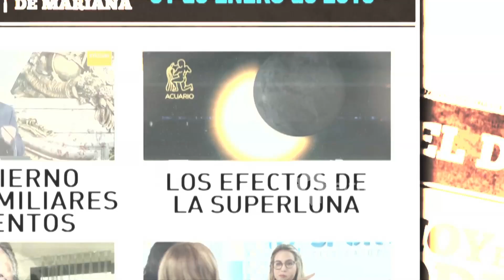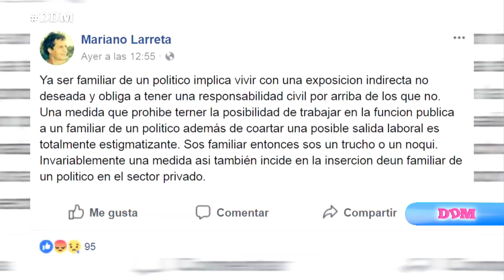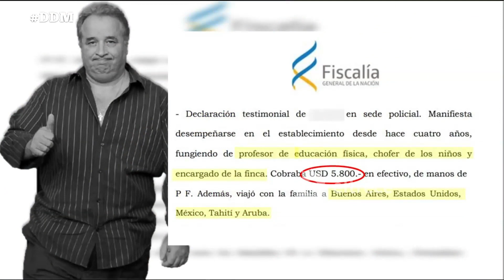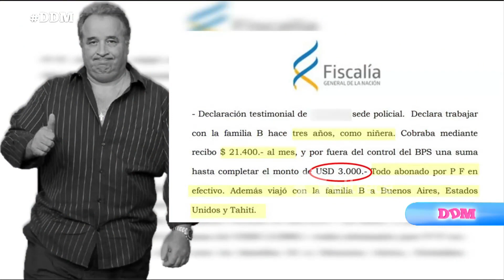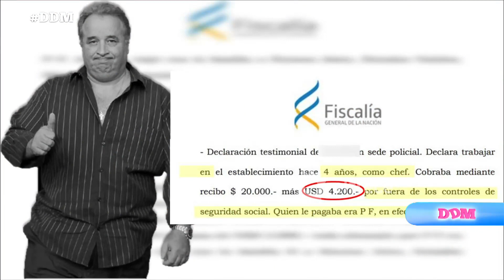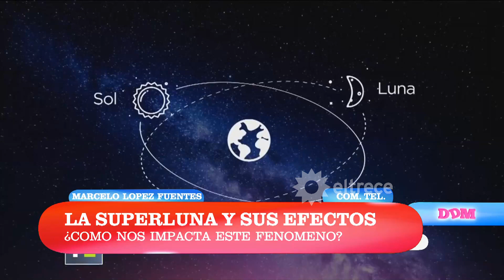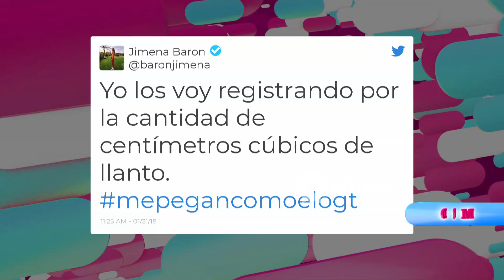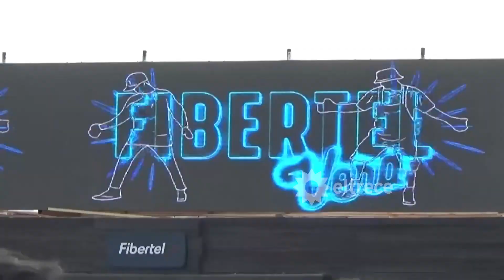El diario de Mariana - Programa 31/01/18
Programa emitido el miércoles 31 de enero de 2018 en eltrece.
INVITADOS:​ Francisco Olivera, periodista, Jorgelina Do Rosario, periodista, Mónica Eyherabide, astróloga.

NOTAS:
- El debate: parientes sin cargos públicos y tarifazos.
- Balcedo: los sueldos de los empleados.
- La superluna y sus efectos.
- Ana María Orozco, su vida en Argentina y el éxito de Simona.
MÓVIL:
 - Con Ana María Orozco
- Marcelo López Fuente, astrónomo